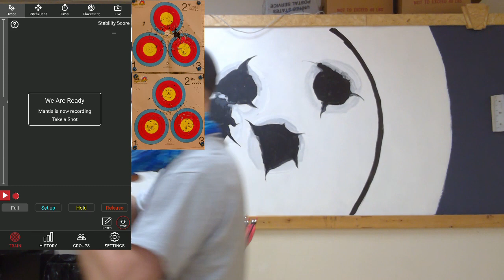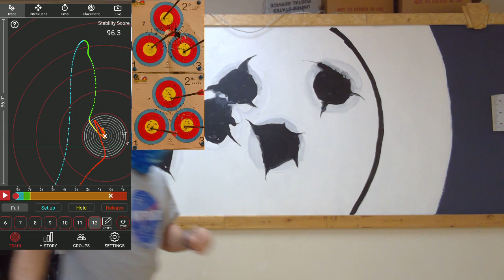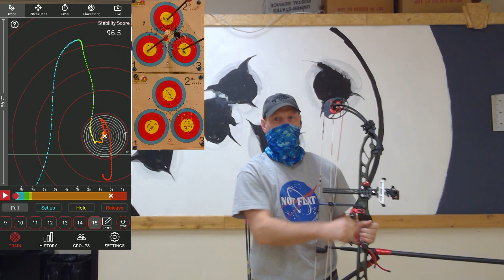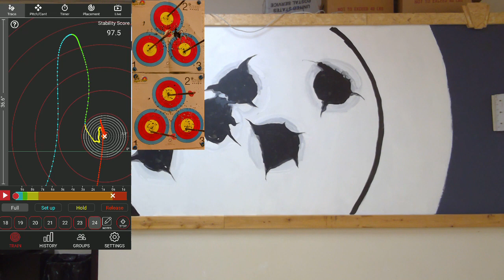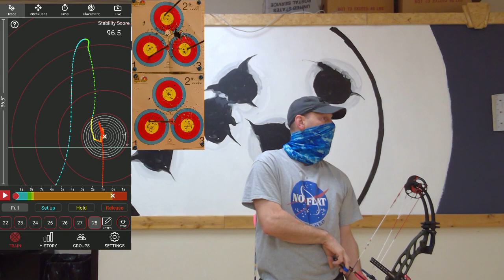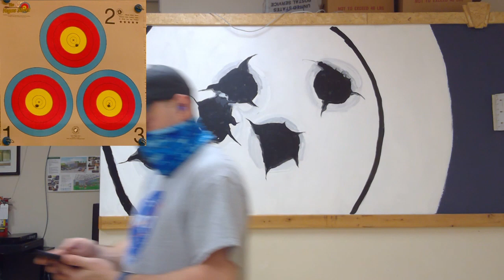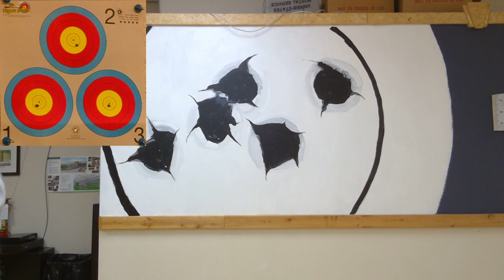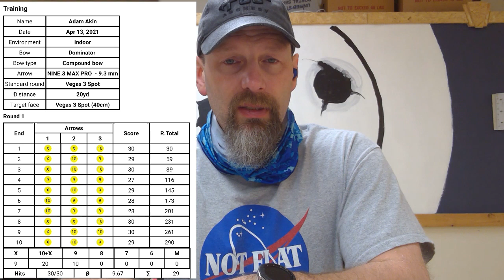DAY 10 ARCHERY PRACTICE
Ii began to open my stance up today. I feel it makes it easier to stay broad through my chest and shoulders. Had some video technical difficulties towards the end of practice today.

2014 PSE DOMINATOR
AXCEL ACHEIVE 9" BAR
VERSA2 TARGET SCOPE WITH DOUBLE VISION LENS
QAD ULTRA REST
HUSKY STABILIZERS 30" FRONT 4oz, 12" REAR 12oz
TRUBALL GOAT RELEASE
MANTIX 8 ARCHERY SENSOR